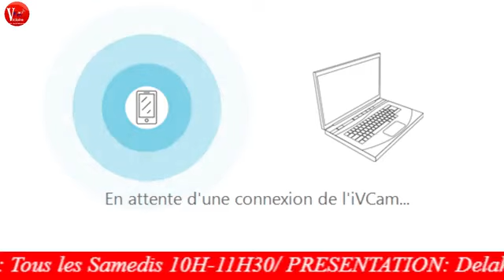Delah AGBOH Reçoit Gabriel DOSSEH-ANYRON, Président du parti Le Nid Membre de DMP